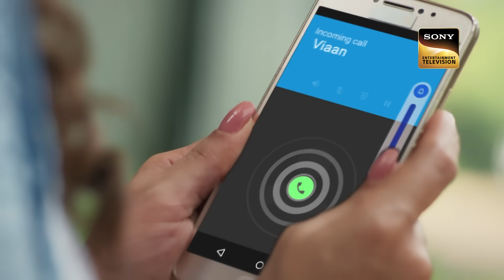कौन है Viaan की Love Story का Villain? | Katha Ankahee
Episode 221: Villain Of Viaan's Story
Viaan finds out that Maya was the one who planned to break his wedding with Katha. Meanwhile, Aarav gets into a fight at school, and Katha confronts him.

Show Name: Katha Ankahee
Cast: Adnan Khan, Aditi Dev Sharma, Sheen Dass, Samar Vermani
Episode: 221
Director: Ravi Bhushan
Producer: Sujoy Wadhava